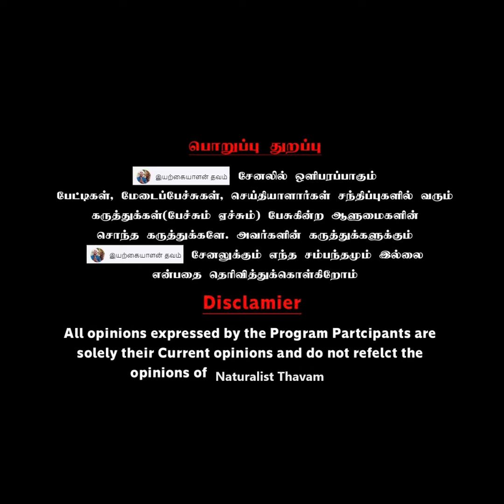இது மண் இல்ல மருந்து , சோரியாசிஸ் , மண் குளியல் 🫰 It is mud home remedy, psoriasis, mud bath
Thavam Rs.0 - அனைவரையும் ஆரோக்கியமான மனிதர்களாக மாற்றுவதே நமது நோக்கம் - " ஆரோக்கியமான மனிதனே
உண்மையான பணக்காரன்..!! "

Follow us on :
இயற்கையாளன் தவம்  (Naturalist Thavam)

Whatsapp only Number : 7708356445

psoriasis tamil,
psoriasis tamil treatment,
psoriasis tamil video,
psoriasis tamil meaning,
psoriasis tamil vilakkam,
psoriasis tamil doctor,
psoriasis tamil tips,
psoriasis tamil medicine,
psoriasis tamil maruthuvam,
psoriasis tamil marunthu,
psoriasis tamil mooligai maruthuvam,
psoriasis arthritis tamil,
psoriasis arthritis treatment in tamil,
psoriasis avoid food in tamil,
psoriasis arikurigal in tamil,
psoriasis treatment at home in tamil,
psoriasis hair treatment at home tamil,
psoriasis arthritis symptoms in tamil,
psoriasis dandruff treatment at home in tamil,
difference between eczema and psoriasis in tamil,
difference between dandruff and psoriasis in tamil,
psoriasis best treatment in tamil,
best food for psoriasis in tamil,
best treatment for psoriasis in tamil nadu,
best shampoo for scalp psoriasis in tamil,
best home remedy for psoriasis in tamil,
psoriasis best ointment tamil,
psoriasis blood test tamil,
psoriasis cure tamil,
psoriasis ointment cream tamil,
how to cure psoriasis permanently in tamil,
how to cure scalp psoriasis permanently in tamil,
how to cure psoriasis on scalp in tamil,
psoriasis causes in tamil,
psoriasis cured patients in tamil,
psoriasis diet tamil,
psoriasis disease tamil,
scalp psoriasis diet tamil,
dandruff vs psoriasis tamil,
diet plan for psoriasis tamil,
psoriasis skin disease tamil,
psoriasis diet in tamil,
psoriasis food diet in tamil,
dog psoriasis treatment tamil,
remedy for psoriasis skin disease in tamil,
scalp psoriasis vs dandruff tamil,
psoriasis disease in tamil,
psoriasis food to eat in tamil,
eczema vs psoriasis in tamil,
psoriasis side effects in tamil,
psoriasis food tamil,
psoriasis treatment in tamil food,
foot psoriasis tamil,
face psoriasis tamil,
home remedy for psoriasis patches in tamil,
home remedy for scalp psoriasis in tamil,
homeopathic medicine for psoriasis in tamil,
homeopathy treatment for psoriasis in tamil,
home remedies for scalp psoriasis scales in tamil,
guttate psoriasis tamil,
psoriasis head tamil,
psoriasis treatment in homeopathy tamil,
hair psoriasis tamil,
head psoriasis tamil,
how to cure psoriasis tamil,
head psoriasis treatment in tamil,
foot psoriasis home treatment in tamil,
scalp psoriasis home remedies in tamil,
psoriasis homeopathy in tamil,
psoriasis in tamil,
psoriasis treatment in tamil,
psoriasis symptoms in tamil,
palmoplantar psoriasis in tamil,
scalp psoriasis in tamil,
psoriasis reason in tamil,
scalp psoriasis treatment in tamil,
scalp psoriasis removal in tamil,
palmoplantar psoriasis treatment in tamil,
psoriasis problem in tamil,
psoriasis permanent cure in tamil,
psoriasis vara karanam in tamil,
kal psoriasis treatment in tamil,
psoriasis treatment tamil language,
leg psoriasis treatment in tamil,
psoriasis hair loss regrowth tamil,

சோரியாசிஸ் நோய் அறிகுறிகள்

சோரியாசிஸ் நோய் குணமாக

சோரியாசிஸ் நோய்க்கு வைத்தியம்

psoriasis marathi tamil,
psoriasis treatment in tamil maruthuvam,
psoriasis medicine tamil,
psoriasis thalumbu maraiya tips in tamil,
psoriasis nattu maruthuvam in tamil,
psoriasis marunthu tamil,
psoriasis treatment in tamil nadu,
nail psoriasis treatment tamil,
scalp psoriasis natural treatment in tamil,
psoriasis ointment tamil,
home remedies for psoriasis on scalp in tamil,
plantar psoriasis on feet treatment in tamil,
symptoms of psoriasis in tamil,
types of psoriasis in tamil,
psoriasis spread from one person to another in tamil,
treatment for psoriasis on scalp in tamil,
psoriasis padam tamil,
psoriasis problem tamil,
plaque psoriasis tamil,
palmoplantar psoriasis tamil,
palm psoriasis treatment in tamil,
psoriasis medicine in tamil,
psoriasis removal tamil,
psoriasis remedy tamil,
scalp psoriasis removal tamil,
head psoriasis removal tamil,
skin psoriasis home remedies in tamil,
psoriasis removal in tamil,
psoriasis symptoms tamil,
psoriasis scalp tamil,
psoriasis shampoo tamil,
psoriasis treatment hair scalp tamil,
skin psoriasis tamil,
scalp psoriasis tamil,
scalp psoriasis siddha treatment in tamil,
psoriasis tablet tamil,
scalp psoriasis treatment tamil,
hand psoriasis treatment tamil,
psoriasis best treatment tamil,
treatment for scalp psoriasis tamil,
psoriasis skin disease treatment in tamil,
psoriasis vulgaris tamil,
what is psoriasis in tamil,
yoga for psoriasis in tamil,
psoriasis treatment at home 100 results in tamil,
psoriasis starting stage symptoms in tamil,
psoriasis sari seivathu eppadi,